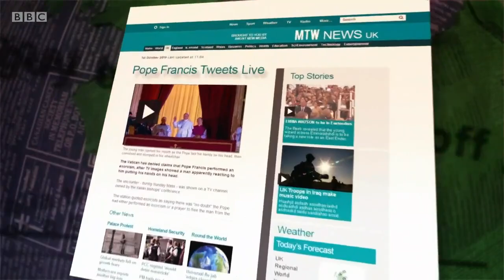Mock the Week Series 19 Episode 6